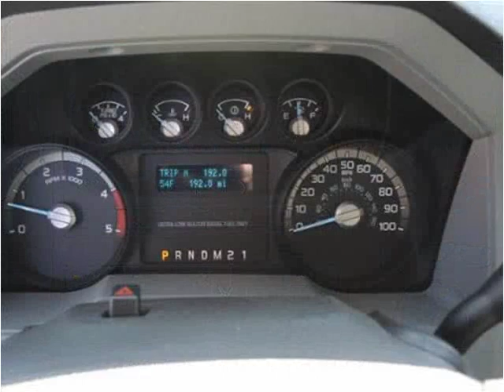2015 Ford F550 New Cars Manassas VA